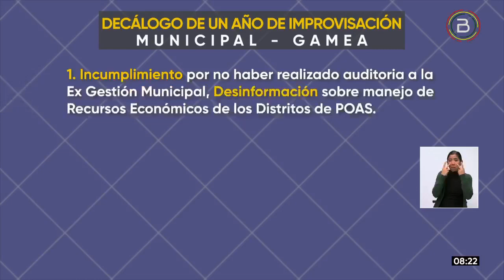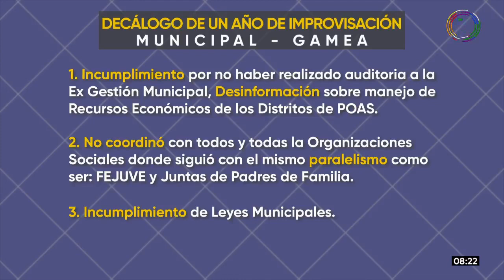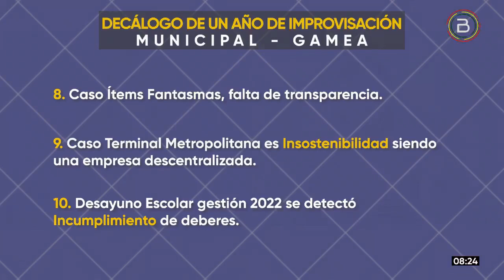FEJUVE EL ALTO PIDE REVOCATORIA DE LA ALCALDESA EVA COPA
La Federación de Juntas Vecinales (Fejuve) de la ciudad de ElAlto reprocha la falta de gestión por parte de la alcaldesa Eva Copa, ante la demanda de obras, atención al sector salud y educación, por lo que piden su revocatoria. Aseguran que la autoridad se dedica a la política en lugar de administrar la Alcaldía.